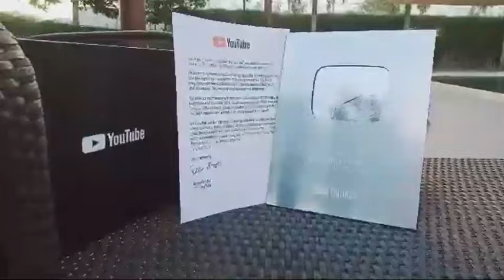korean angel lalaking marangal the pinoy corn beef ofw korea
ofw drean korean angel this is my story  here in overseas being ofw here in korea i cook the pinoy foods corn beef